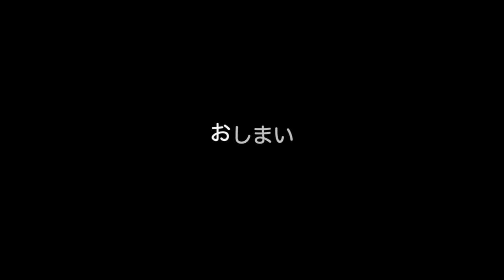【夜勤明けＶＬＯＧ】やる気のある日の夜勤明けの過ごし方 犬のシャンプー/簡単ご飯/筋トレ/ストレッチ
夜勤をしている皆さん、入りの日や明けの日はどのように過ごしていますか？

わたしは自分の体と相談して、動けそうな日は動く、休む日は休む、と
自分に正直に過ごすようにしています。

この日はやる気、体力の有り余っていた日です。

美味しいご飯を食べる、愛犬のシャンプーをする・・・
ストレッチなど、体のメンテナンスも大切にしています。

［ブログ］